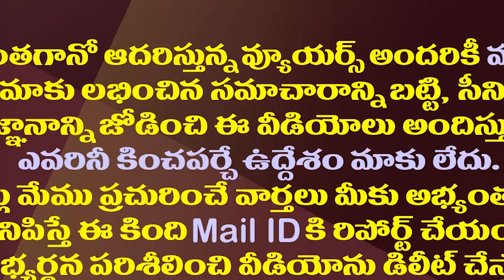ఔను..వాళ్ళిద్దరూ కలిసిపోయారు..లెక్క ఇదే|Atchannaidu And Rammohan Naidu Get Together With This Reason